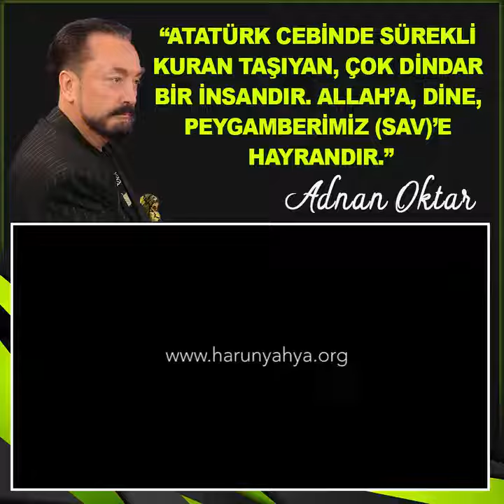Atatürk'ün dindar kişiliği, Allah'a, Kuran'a, Peygamberimiz (sav)'e olan sevgisi